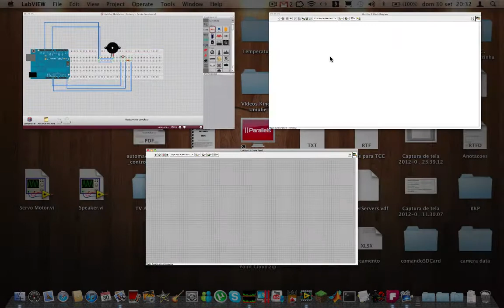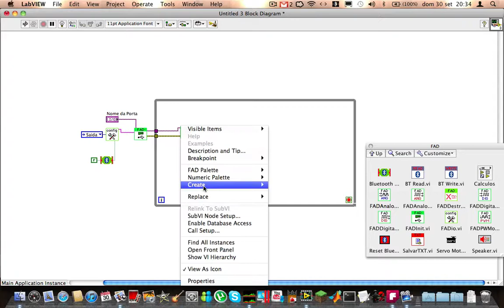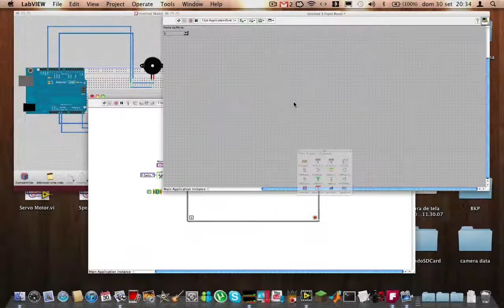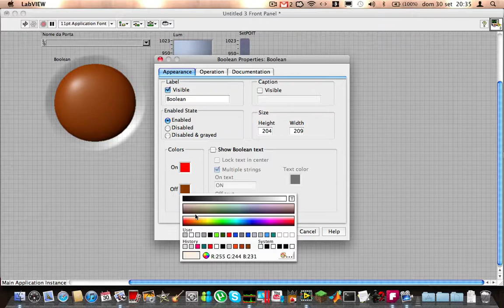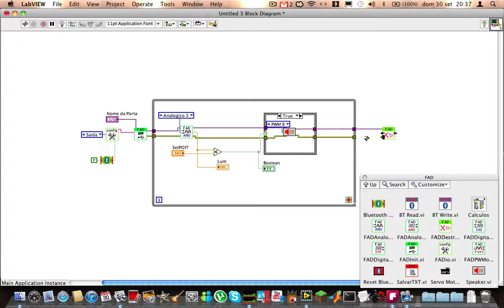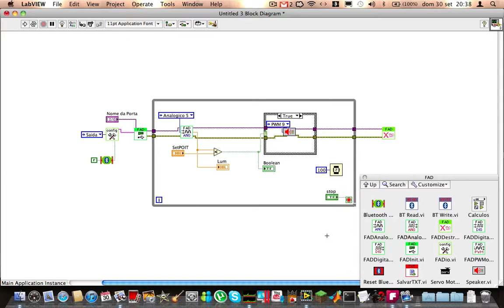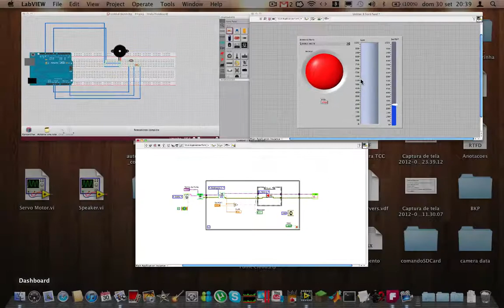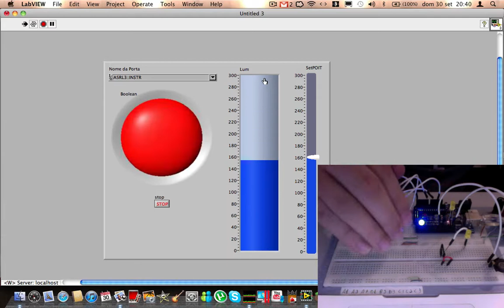Video Aula FAD - Sinal Sonoro em relação a luminosidade Ambiente